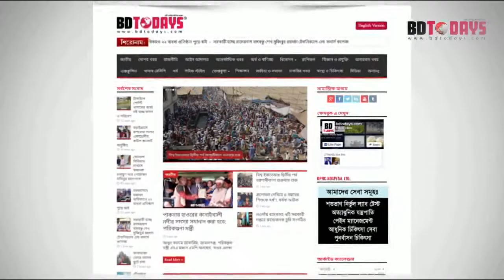হাঁটু ও কোমর ব্যথার রোগী ভালো হলেন || Knee Pain || Back Pain || Treatment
পরামর্শ: ০৯৬৬৬ ৭৭৪৪১১, ০১৯৯৭৭০২০০২